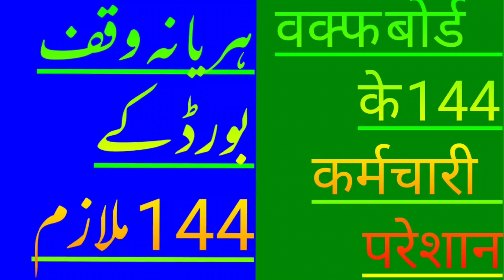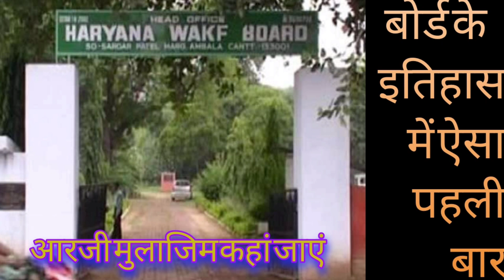وقف بورڈ کا تاریخی قدم वक्फ बोर्ड का ऐतिहासिक कदम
हरियाणा वक्फ बोर्ड के 144 कर्मचारी हैं जो बुरी तरह परेशान हैं